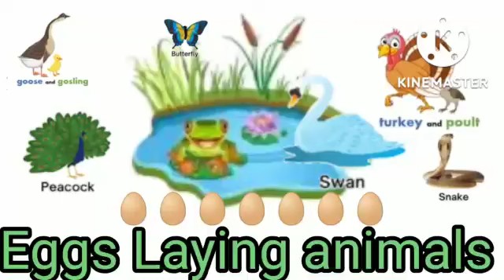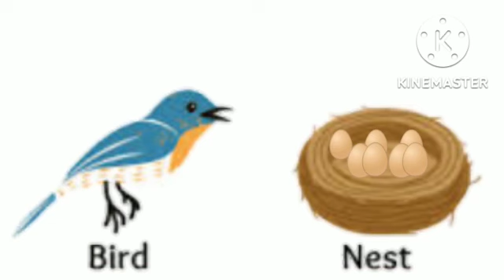Eggs Laying animals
Zohan Kids ABC Capital Alphabet
Kids videos for Colors Names
kids counting numbers
Kids Colors Videods
Sky Letters  Zohan Kids
Root Latter words
Vowels Letter
ABC Song Phonics
Sky Latter and Root Latter Words
Kids Good manners Videos
Kids Part of Body
Kids Videos to Kids
Kids Zohan Kids and Playgroup
learn in English eggs laying animals
zohan kids eggs laying animals
Eggs for animals